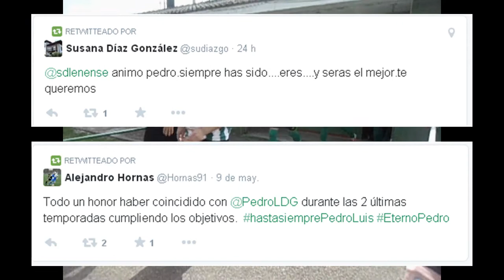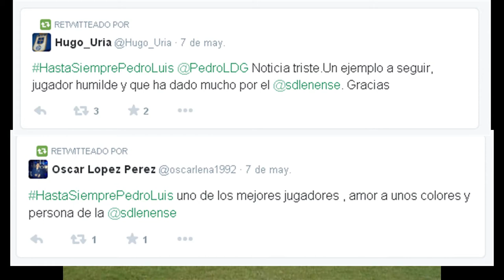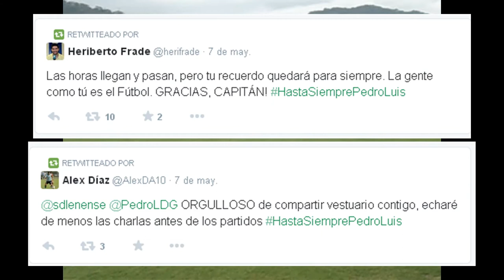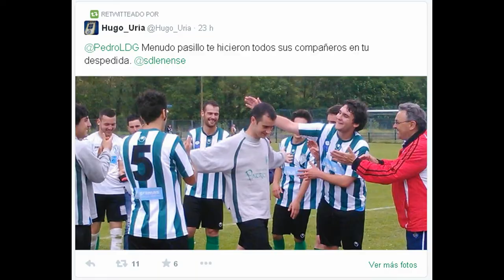Hasta siempre Pedro Luis